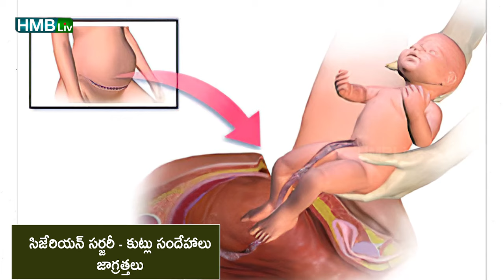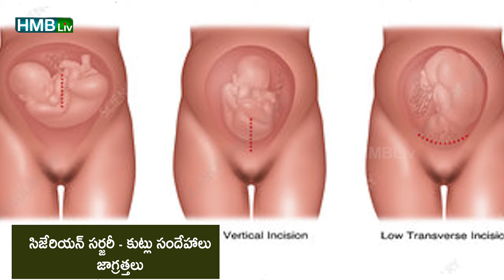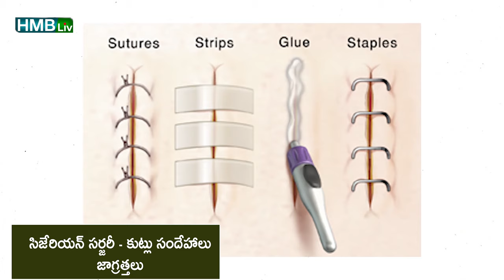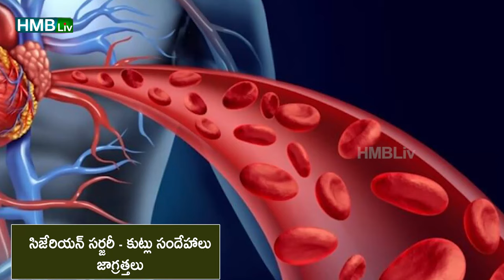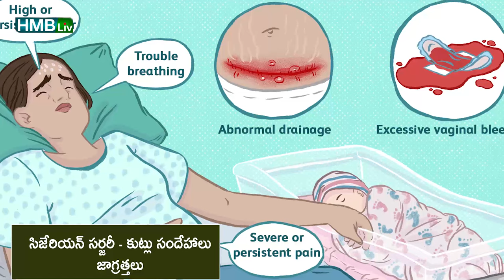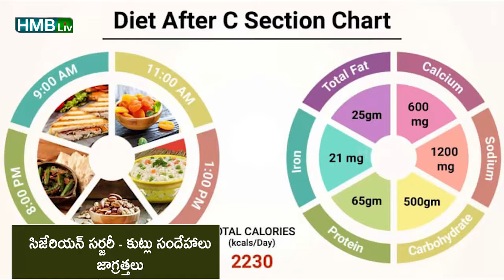సి సెక్షన్ కుట్లు త్వరగా తగ్గాలంటే? చీము, దురద, ఊడిపోవడం? fast recovery C section in telugu HMBLiv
సిజేరియన్ - కారణాలు | కుట్లు : చీము దురద ఊడిపోవడం ఎప్పటికి మానుతాయి? కేర్ ఎలా తీసుకోవాలి? | HMBLiv